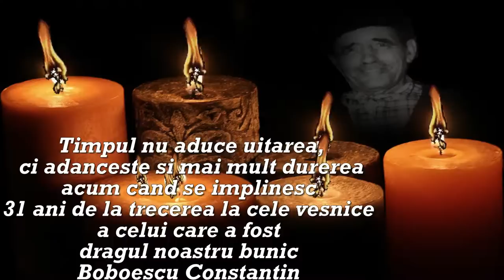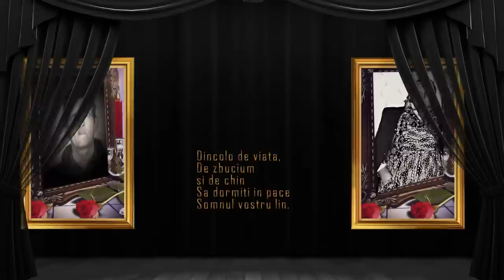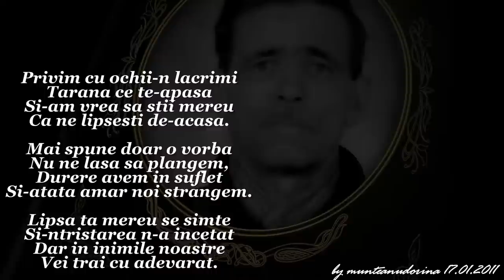In memoria bunicului meu Boboescu Constantin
Cu fruntea plecata inalt rugaciuni catre bunul Dumnezeu sa va dea odihna vesnica binemeritata,tata bunu,buna si mami cat vom trai veti fi in inimile noastre.muzica:Budoita - Fratii Milos - Am avut si eu o viata (doina),Iosif Sivu Golban (doina)